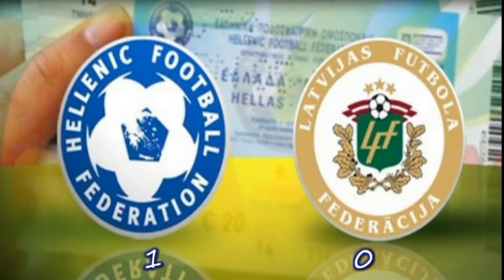Εθνική Ελλάδος - Η Πορεία για το Μουντιάλ 2014 Full HD!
Η πορεία της Εθνικής ομάδας ποδοσφαίρου προς το Μουντιάλ του 2014 στη Βραζιλία! Τα γκολ από τον πρώτο αγώνα των προκριματικών μέχρι τους αγώνες μπαράζ με την Ρουμανία.